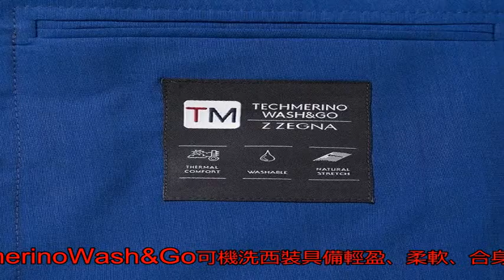（影音）型男之福！義大利商開發出可丟洗衣機的西裝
〔記者方惠宗／台北報導〕這套西裝免送洗，在家用洗衣機即可清潔，且洗後依舊保有優良性能、剪裁仍舊自然合身舒適，完全免除傳統西裝面料於保養清潔上的麻煩！

這套西裝是義大利男裝品牌Z Zegna以高科技美麗諾羊毛「Techmerino」的全新研發成果：「Techmerino Wash & Go」可機洗西裝，全套西裝運用能保持理想舒適度的天然高科技美麗諾羊毛面料裁縫而成，其輕盈感和延展性能貼合身體線條，輕盈且十分柔軟，確保穿著時不受束縛，擁有無拘無束的自由感和高透氣性，更重要的是清潔保養相當容易。業者指出：「西裝即使在攝氏30度水溫的洗滌下，依舊能維持其穿著性能與品質標準。」

業者稱，「該西裝經洗衣機洗滌後，晾乾即可穿著，需要時也可輕微熨燙整理；每套可機洗西裝均配有專屬洗衣袋，讓西裝洗滌時保持最理想效果。」這意味著無論是西裝外套還是褲裝，均可隨時在家洗滌。

（影片擷取自YouTube，如遭移除請見諒。）